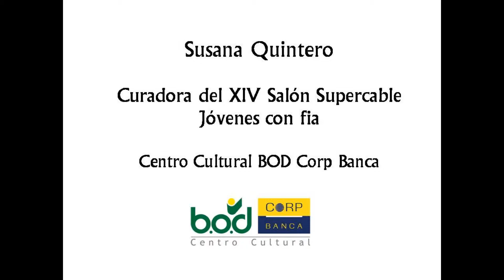XIV Salón Supercable Jóvenes con fia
Susana Quintero, curadora del XIV Salón Supercable Jóvenes con fia nos invita a la muestra de este año.